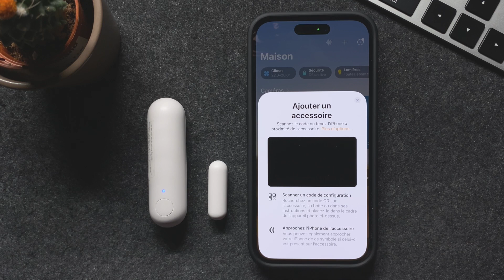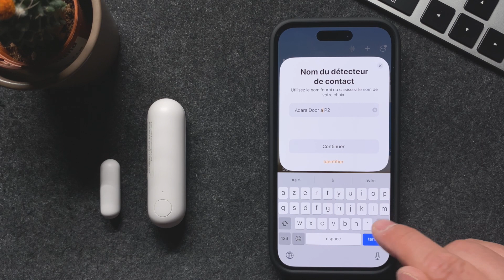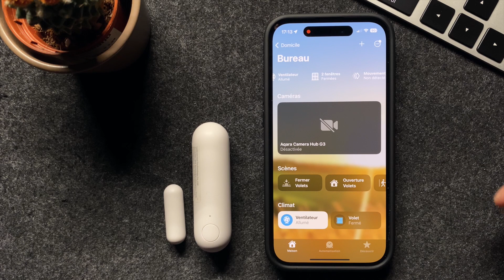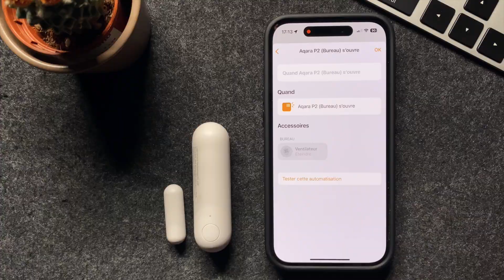Configurer le détecteur d'ouverture Matter Aqara P2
Dans cette vidéo je vais vous présenter le premier accessoire compatible Matter de chez Aqara, le détecteur d'ouverture porte et fenêtre Aqara P2.

*Amazon*
- Le détecteur Matter Aqara P2
- Détecteur de porte/fenêtre zigbee
- Caméra hub G3
- Le Hub M2

📖 SOMMAIRE
00:00 Introduction
00:36 Déballage et comparaison
02:06 Configuration
04:43 Automatisations